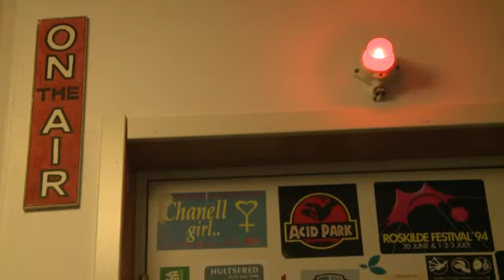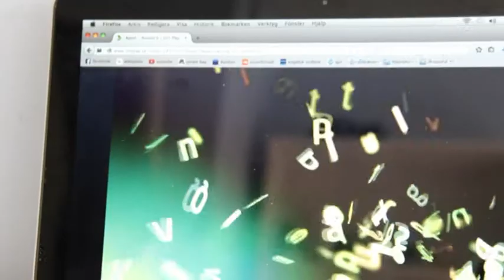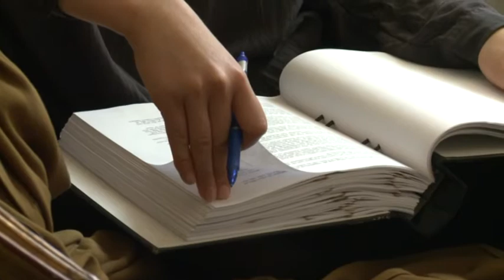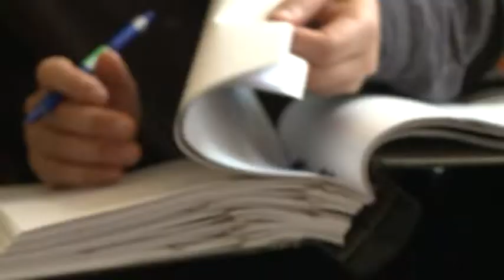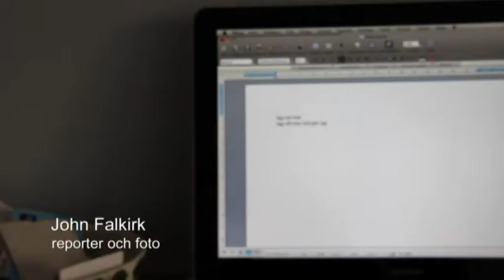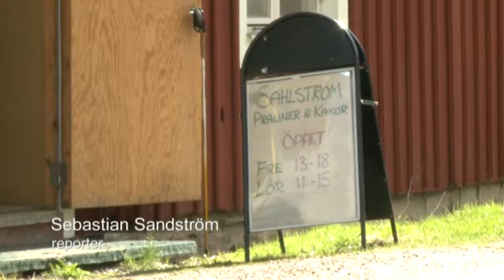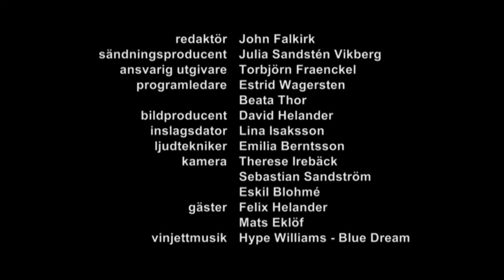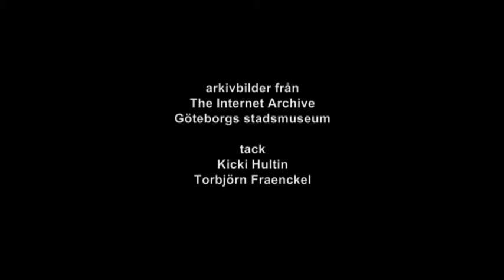JMG TEMA del2 - 28 4 2015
Ett samhällsmagasin från journalistutbildningen vid Göteborgs universitet.
Dagens tema är arbete. Hur har synen på arbete förändrats genom historien? Och vad gör det med vår identitet?